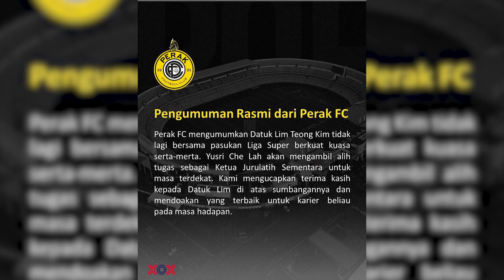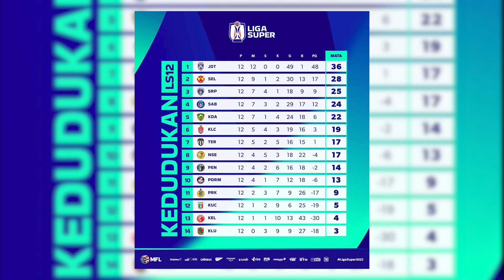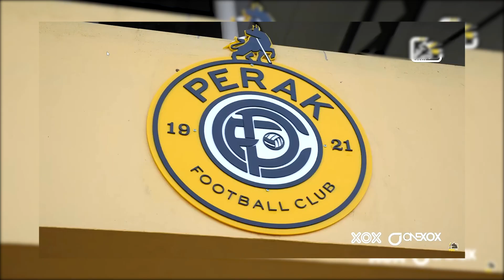Datuk Lim Teong Kim Dipecat. Ditamatkan Kontrak Serta Merta!! Satu Kerugian Buat perak FC.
Terima Kasih.